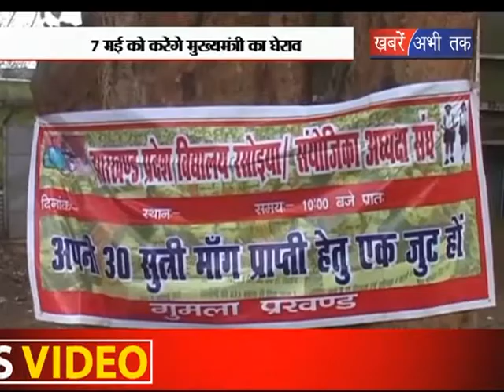अपनी मांगो को लेकर सरकार का घेराव || Khabrain Abhi Tak Live